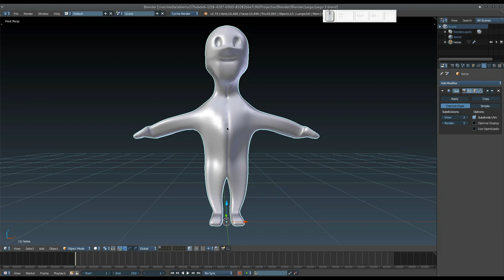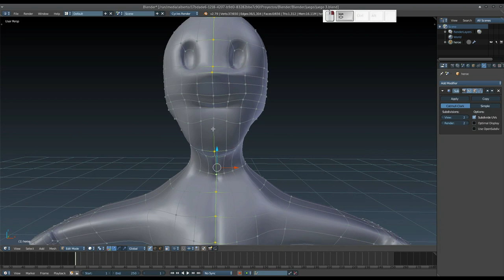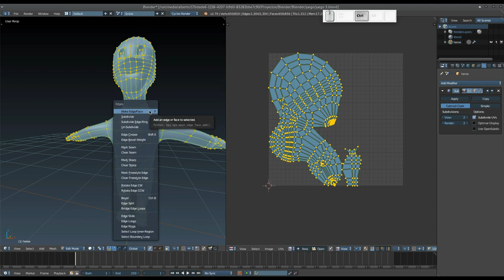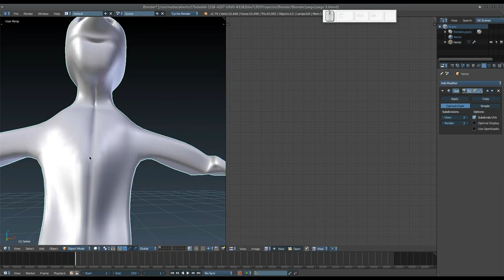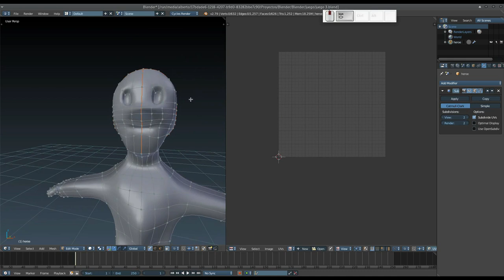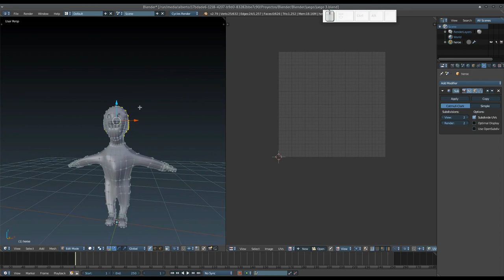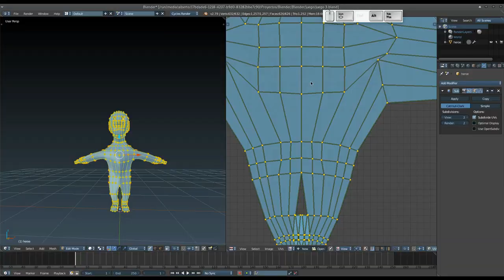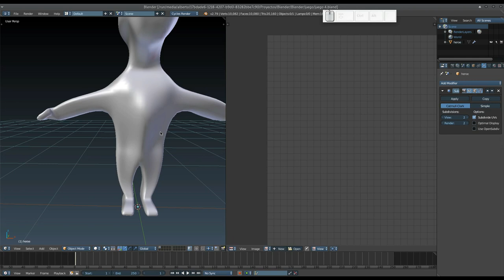Blender: Creando un juego desde cero. UV Unwrap de nuestro personaje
En este vídeo, creamos el UV Unwrap de nuestro personaje.